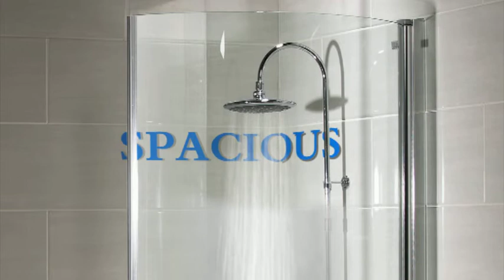Aqualux Bath Screens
AqualuxShowers.co.uk is an independent specialist shower retailer dedicated to the superior style and design of Aqualux Shower Enclosures plus their Bath Screens, Shower Doors, Shower Trays and Steam Cabins.

The Aqualux Shower Enclosure collections are available in a variety of shapes, sizes and styles to suit any bathroom or shower room in your home.

Still want the comfort of a bath? Transform your bathroom with a neat and stylish Aqualux Bath Screen. Bath screens give you a more spacious feel, are convenient, and easy to clean.

AqualuxShowers.co.uk also has a full range of Shower Doors, Panels & Shower Trays to complete your perfect shower.

today